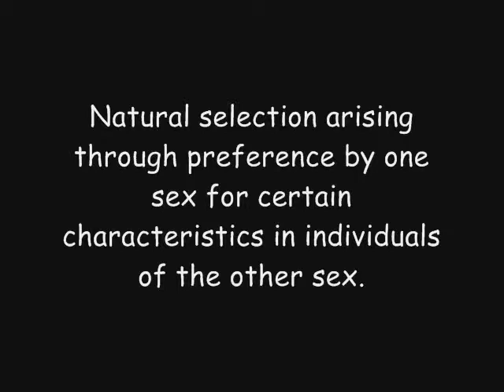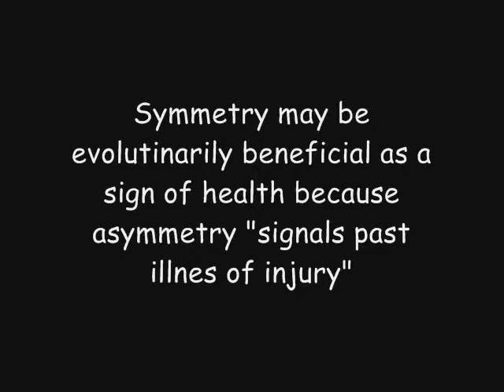Sexual Selection_intra and inter.wmv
In class movie on intra and inter sexual selection